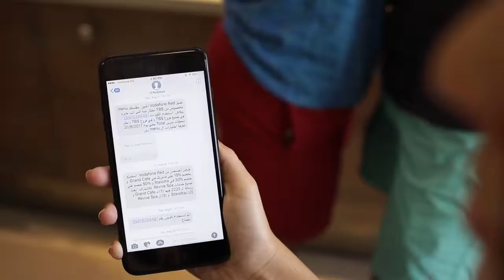Vodafone Red Sahel - By Abu Samra Studio